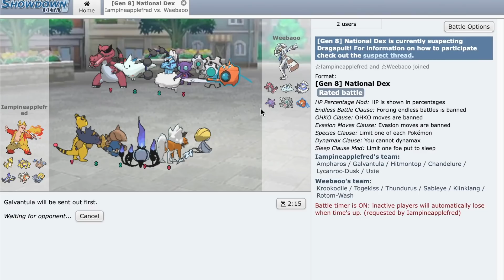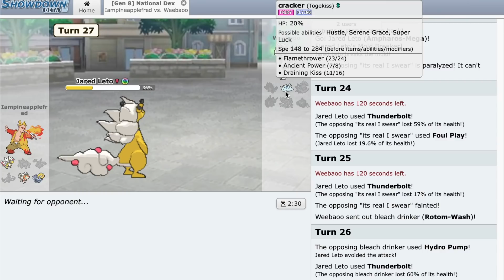PROOF that Mega Ampharos is STILL GOOD!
Which pokemon should I in my next commentary?

Wii shop channel ost
Wii sports resort main theme
Able sisters animal crossing ost
Gang plank galleon super smash bros. ultimate remix
Lacunosa town pokemon black and white ost

Video: 360